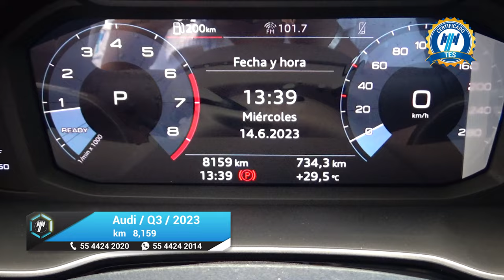Audi / Q3 / 2023 - 20352